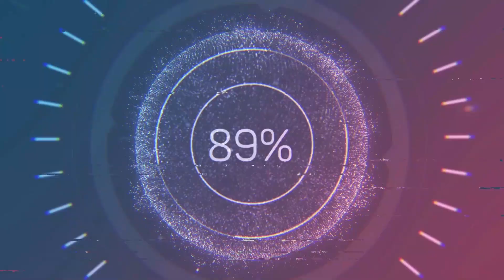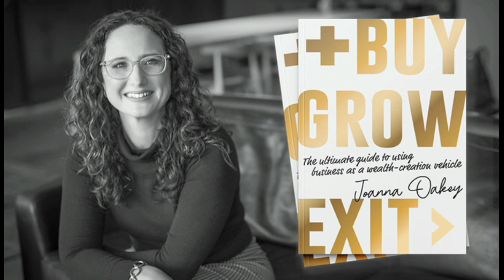EP 244 Entrepreneurship and positioning yourself for M&A success with Chris Rolls Part 1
What does it take to become a successful entrepreneur? Join us in this two-part series of The Deal Room Podcast as Chris Rolls, Managing Partner at PieLAB Capital, shares hard-won wisdom from his entrepreneurial journey. He and host, commercial lawyer Joanna Oakey, talk through business sales and acquisitions, how to start and invest in businesses, as well as approach entrepreneurship with purpose.

In part one of this series, Chris Rolls, a serial entrepreneur, shares his early business experience and some lessons learned early on in his business career. He emphasises the importance of good advisers for mergers and acquisitions and discusses his move from accounting to real estate. Chris also shares insights on starting and investing in businesses, and how to approach entrepreneurship with the end in mind.

Listen to this as a podcast, connect with our guest and read the full transcript of this episode

Who is Aspect Legal?

Aspect Legal is a commercial legal firm specialising in providing legal support to help businesses drive great deals in Acquisitions and Exits.

We work with clients both big and small and have different types of services depending on size and complexity and focus on providing fast and efficient services.

 book a free chat with our legal eagles today to discuss your proposed sale or acquisition!